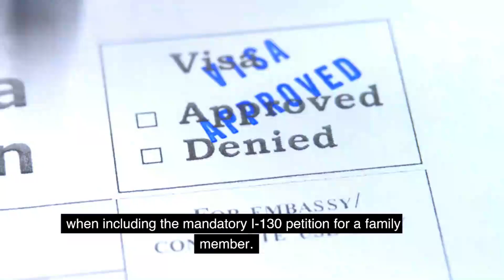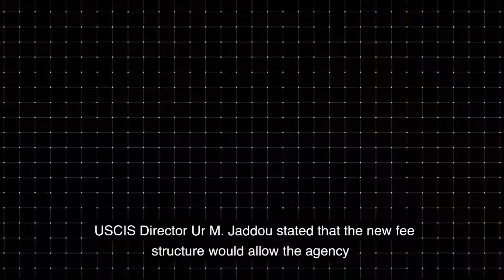BIG News 2023: Green Card Application Fees Increases this week - US Immigration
The cost to apply for a green card could increase by as much as 130% under a new proposal.
Green card applicants applying to adjust their status from within the United States could pay more than $3,500 in government fees,
 a drastic increase from the current fee of $1,760, according to U.S. Citizenship and Immigration Services.
USCIS released a long-awaited proposal this week, that will raise application fees for almost every category of immigrant to the United States.

For an immigrant family of four, the costs to bring a spouse and two children to the United States could exceed $10,000 under this new fee proposal.
Other immigration applications are also set to increase in price: the fiancé visa petition will increase by 35%, from $535 to $720,
 the petition for a relative will increase by 53% from $535 to $820,
and the removal of conditions application will increase by 76%, from $680 to $1,195.